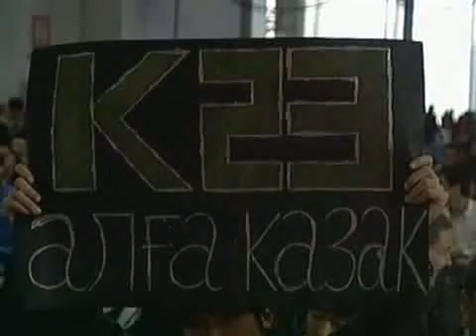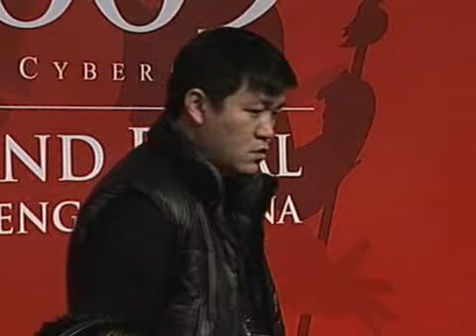2009 WCG 그랜드 파이널 4일차: 16강 2세트 - 카운터 스트라이크: wNv.Cn vs [k23]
2009 WCG 그랜드 파이널 4일차: 16강 2세트 - 카운터 스트라이크: wNv.Cn vs [k23]